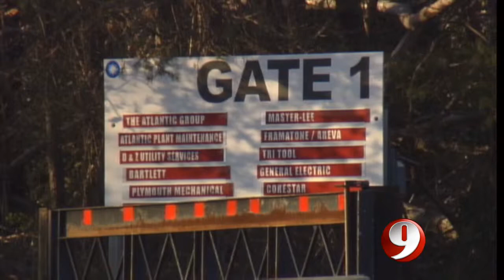Life Near A Nuclear Power Plant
People who live near the Calvert Cliffs Nuclear Power Plant in Maryland are closely watching developments in Japan.